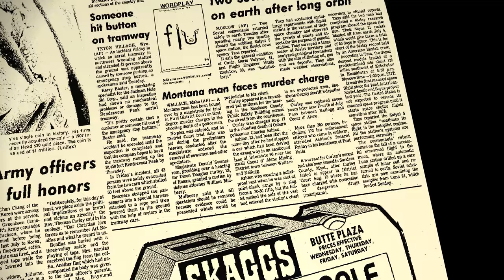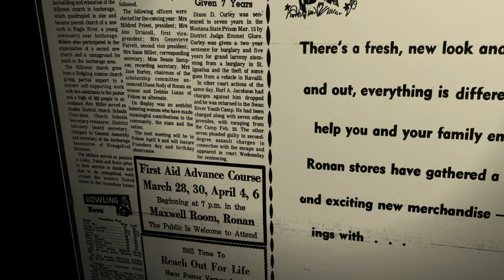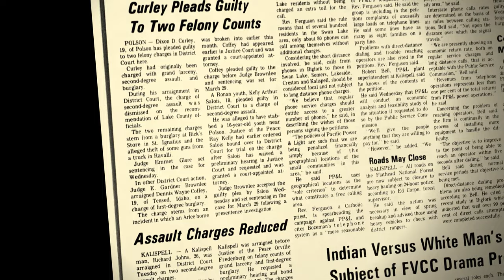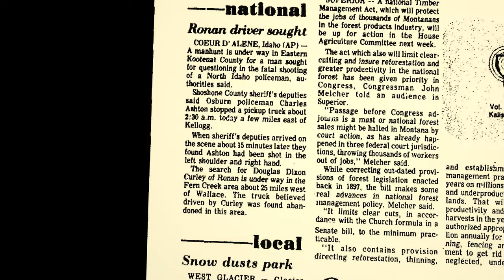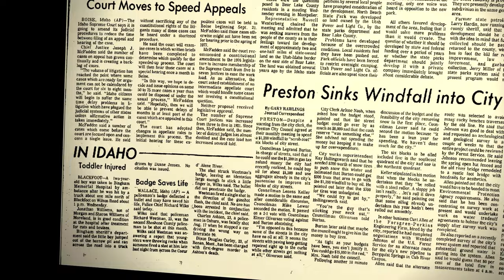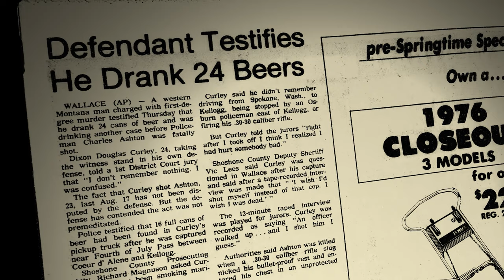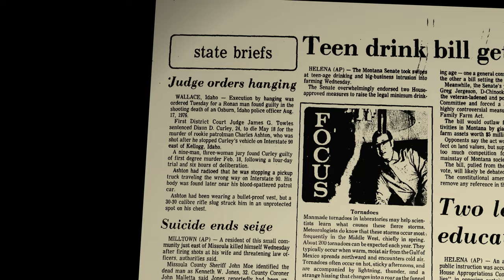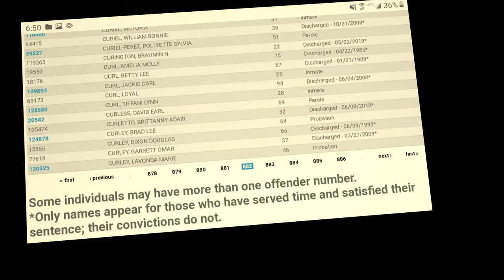The Senseless Slaying of Osburn PD Officer Chuck Ashton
August 17 1976 is an infamous date in Shoshone county history. At two AM Osburn PD  officer Chuck Ashton would spot a wrong-way driver traveling westbound in the eastbound lanes of I90 while driving home after his shift. Still in the uniform that he had been issued only 5 months prior when he first joined the police force, OFC Ashton placed a magnetic light on top of his car and started after the Truck that was barreling toward oncoming traffic. Once stopped OFC Ashton would radio out the license plate and description of the truck, and request a Shoshone County Deputy for assistance. That radio transmission would be the final communication from OFC Ashton just moments before he'd be shot and killed.